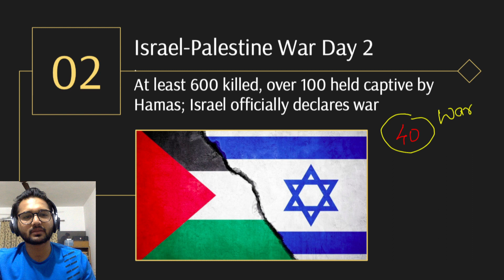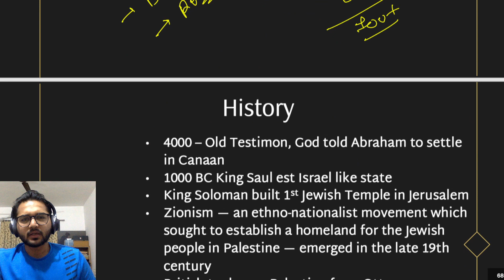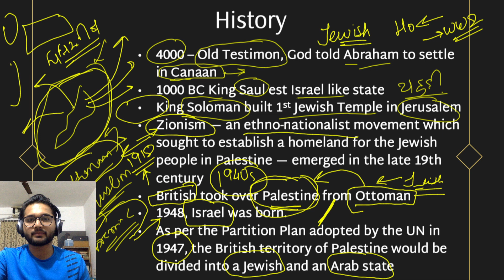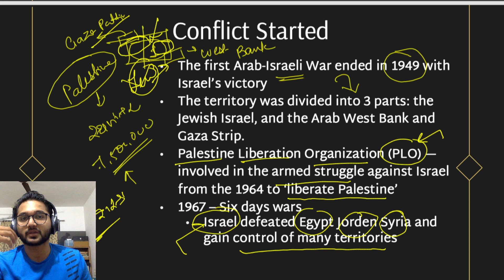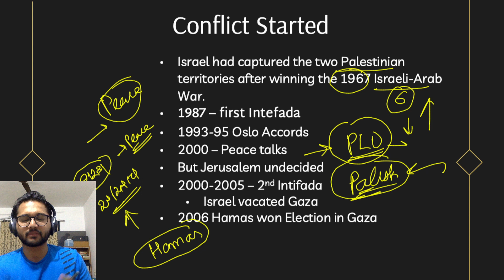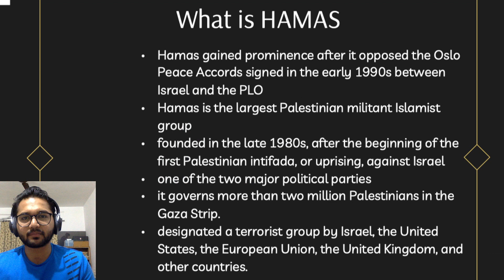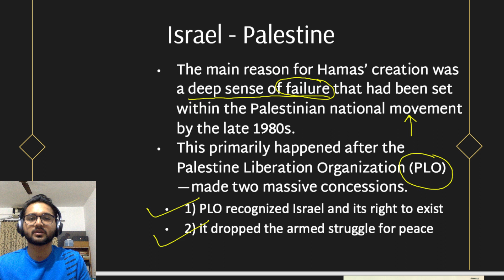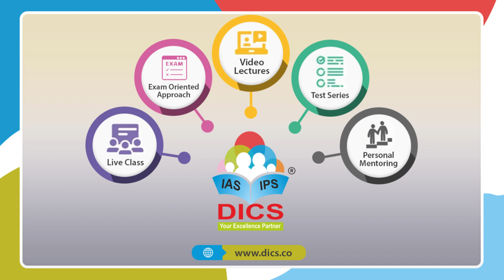ઇઝરાયેલ-પેલેસ્ટાઇન જટિલ ઇતિહાસ | Israel Hamas Palestine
In this comprehensive video, we delve into the complex and deeply rooted Israel-Palestine conflict,

🔍 Key Points Covered:
1️⃣ **Early Foundations**: Begin with the late 19th century and the rise of Zionist movements seeking a homeland for the Jewish people in Palestine.
2️⃣ **British Mandate**: Understand the impact of World War I and the subsequent British Mandate over Palestine, setting the stage for further tensions.
3️⃣ **1947 UN Partition Plan**: Analyze the United Nations' plan to partition Palestine into Jewish and Arab states, and how this exacerbated tensions.
4️⃣ **1948 Arab-Israeli War**: Delve into the conflict surrounding the establishment of the state of Israel, leading to mass displacement and decades of hostility.
5️⃣ **1967 Six-Day War**: Explore the events and consequences of this pivotal war, resulting in Israel's occupation of the West Bank, Gaza Strip, and other territories.
6️⃣ **Peace Initiatives and Accords**: Examine various attempts at peace, including the Camp David Accords, Oslo Accords, and subsequent peace negotiations.
7️⃣ **Current Situation**: Investigate the ongoing challenges, settlements, violence, and efforts towards a two-state solution, shedding light on the contemporary state of the conflict.
8️⃣ **International Involvement**: Discuss the role of international actors, including the United States, the United Nations, and other nations in mediating and influencing the conflict.

israel palestine
palestine and israel, israel vs palestine,
Current Affairs In Gujarati | Highcourt Assistant | GPSC
(ORG code:- FUEAS )
Current Affairs UPSC Civil Services Examination
Current Affairs UPSC Civil Services Examination DICS
Current Affairs UPSC Civil Services Examination Delhi Institute for Civil Services
Weekly Current Affairs UPSC Civil Services Examination
Weekly Current Affairs UPSC Civil Services Examination DICS
Weekly Current Affairs UPSC Civil Services Examination Delhi Institute for Civil Services
Weekly Current Affairs by
GPSC news
major news
TDO Syllabus
TDO pattern
Tribal Development Officer Class 2
important news got GPSC class 1 2 mains
important news got GPSC mains
Dy. SP GPSC Exam
Dy. Collector GPSC Exam
Dy. SP GPSC Exam Class 1 and 2
Dy. Collector GPSC Exam Class 1 and 2
GPSC Class 1 and 2 in Gujarati
Complete History of Gujarat in Gujarati
GPSC Class 1 2 Constitutional History of India
GPSC Class 1 2
GPSC Class 1 2 Constitutional History of India in Gujarati
GPSC Class 1 2 Constitutional History of India in Detail
GPSC Class 1 2 Constitutional History of India History of India
GPSC Class 1 2 Indian Polity and Constitution
Police Inspecter
ASI SP PSI Constable exam
-Gujarat Talati Cut Off 2023
-Gujarat Talati Merit 2023
-Gujarat Talati Cut Off list
-Talati merit ketlu rahese
-Gujarat Talati merit Survey
-Gujarat Talati paper Solution 2023
-Talati paper Solutions 2023
-Talati Current Affairs Paper Solutions 2023
-Talati Exam Science Questions Solution
-Talati Exam Itihas Questions Solution
-Talati Bhugol Question paper Solution
-Talati All Question Solution 2023
-Talati Full Paper Solutions 2023